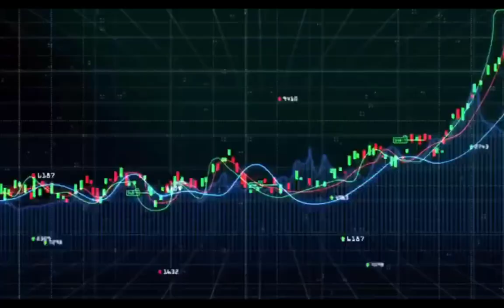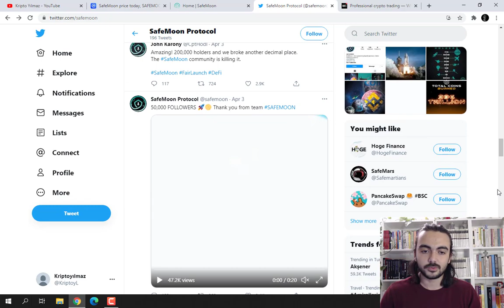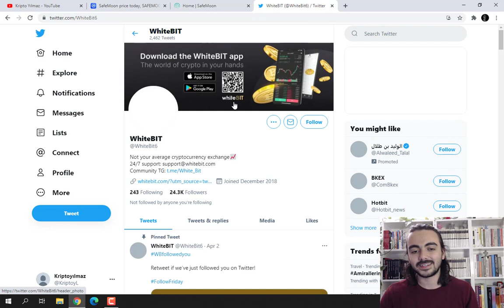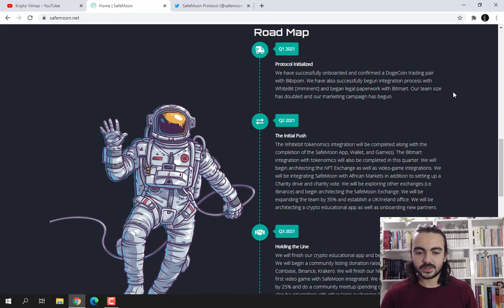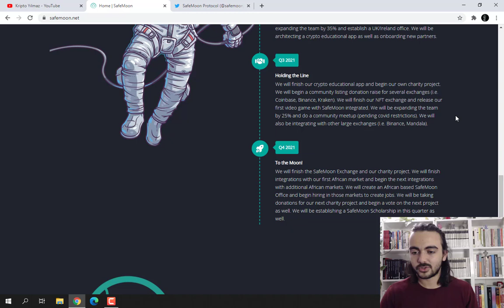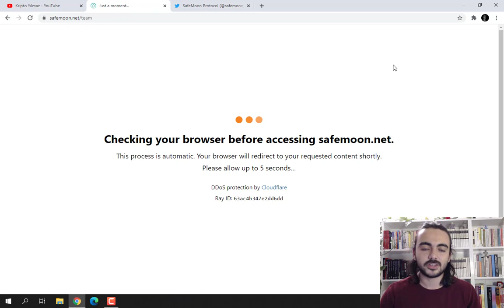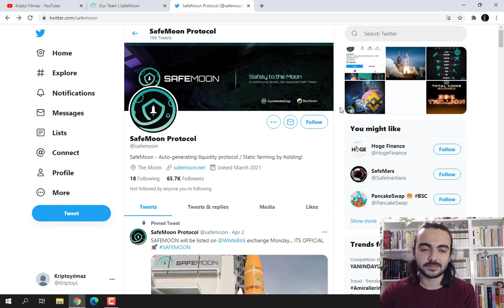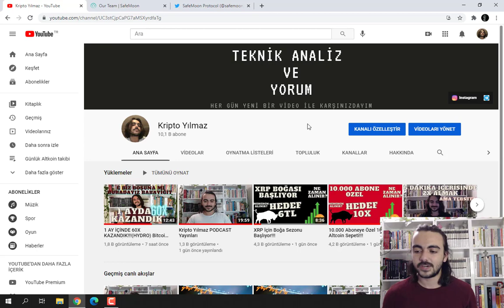SafeMoon İle Ekonomik Bağımsızlığınızı Elde Etme Fırsatı!!! GEM SERİSİ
MXC BORSASI Referans kodumu kullanarak %10 komisyon indirimi ve 200$lık işlem sonucu 10$ bonus kazanabilirsiniz.

Davetiye kodu: 16thS

Yorumlarda gelen talep üzerine düzenlediğim bir videodur. Umarım sizlere fayda sağlamıştır. Herkese bol kazançlar dilerim.
SafeMoon 1$ olacak mı?
SafeMoon artacak mı?
SafeMoon yükselecek mi?
SafeMoon alınır mı?
SafeMoon satılır mı?
SafeMoon boğa sezonu başlıyor.
WhiteBit
Binance
Kucoin
safe moon,
safe moon coin,
safemon nasıl alınır,
safemoon trust wallet,
safemoon nasil alinir,
safemoon عملة,
safemoon bnb,
safe moon buy,
safe moon nedir,
safemoon alma,
safe moon analiz,
safe moon alınır mı,
safemon alma,
safe moon alamıyorum,
safemoon arz,
safe moon ama,
safe moon address,
safe moon bitmart,
safe moon binance,
safe moon buy trust wallet,
safemoon binance ne zaman çıkacak,
safemoon buy binance,
safemoon bscscan,
safe moon binance listing,
safe moon coin nasıl alınır,
safemoon coin yorum,
safe moon coin türkçe,
safe moon chart,
safemoon ceo,
safemoon coingecko,
safe moon coin binance,
safe moon çıkış tarihi,
safemon nasıl çekilir,
safemoon dip,
safe moon dump,
safemoon drop,
safe moon devs,
safe moon down,
safe moon dead,
safemoon discord,
safe moon developers,
safemoon exchange,
safemoon exposed,
safe moon explained,
safemoon exchange listing,
safe moon error,
safemoon elongate,
safe moon easy,
safe moon elon musk,
safemoon future,
safemoon final stand,
safe moon fork,
safe moon finance,
safemoon founder,
safe moon feet,
safe moon fees,
safe moon future price,
safemoon geleceği,
safe moon graphic,
safemoon güvenilir mi,
safe moon goswapp,
safemoon gecko,
safemoon grafik,
safe moon gate io,
safemoon game over,
safemoon hangi borsada,
safemoon holders,
safe moon how to buy,
safemon haberleri,
safe moon hisse,
safe moon hakkında,
safe moon hangi uygulama,
safemoon hangi borsada listelenecek,
safemoon ios,
safemoon inceleme,
safemoon iphone,
safe moon investing,
safemoon ico,
safe moon hindi,
safe moon indonesia,
safemoon insufficient output amount,
safe moon jake paul,
safe moon jerry,
safe moon jrny,
jake paul safe moon,
jrny crypto safe moon,
cara jual safe moon,
andrei jikh safemoon,
crypto jesus safemoon,
safe moon coin nedir,
safemoon coin analiz,
safe moon coin buy,
safemoon coin türkçe,
safemoon coin where to buy,
safe moon live,
safe moon live chart,
safe moon listing,
safe moon listed,
safe moon price live,
safe moon latest,
safemoon legit,
safe moon latest news,
safe moon metamask,
safe moon mining,
safemoon market,
safe moon malaysia,
safe moon market cap,
safe moon millionaire,
safemoon matt wallace,
safe moon math,
safe moon nasıl,
safemon nasıl alınır türkçe,
safemon nasıl satılır,
safemon nasıl alınır iphone,
safemon nasıl alınır ios,
safemoon on binance,
safe moon on trust wallet,
safemoon on whitebit,
safemoon on coinbase,
safemoon on bitmart,
safemoon on binance exchange,
safe moon on metamask,
safe moon official,
safemoon pancakeswap,
safe moon price prediction,
safemoon protocol,
safe moon projesi,
safe moon paribu,
safe moon projesi nedir,
safe moon pancake,
safe moon proje,
safe moon review,
safe moon rap,
safe moon rich,
safe moon realistic price prediction,
safe moon rewards,
safe moon roadmap,
will safemoon reach $1,
what will safemoon reach,
safe moon sell,
safemoon satın alma,
safe moon stake,
safe moon swap,
safe moon sahibi,
safe moon satma,
safemoon satış,
safemoon satmak,
safe moon trust wallet,
safemoon türkçe,
safemoon türkiye,
safe moon token,
safemoon telegram,
safe moon try,
safe moon token nedir,
safe moon trading,
safe moon update,
safe moon university,
safe moon uk,
safe moon us,
safemoon updates you need to know,
safe moon usa,
safemoon urdu,
safe moon utility,
safemove vs hoga,
safemove vs safemars,
safemoon vs elongate,
safe moon vs,
safemove vs dogecoin,
safemoon vs octa,
safemove vs safestar,
safemoon video,
safemoon yorum,
safe moon yorumlar,
safe moon yorumları,
safemoon yakım,
lil yachty safe moon,
yorijk safe moon,
safemove zukunft,
safemoon 0.01,
safemoon 0.0001,
can safemoon reach 0.01,
safe moon 100x,
safe moon 1000x,
safe moon 1 dollar,
safe moon 1 cent,
safe moon 1$,
safe moon 1000,
safe moon to $1,
can safe moon 100x,
safe moon university lesson 1,
safemoon lesson 1,
safe moon 2021,
safemoon 2403,
safemoon ama 4 11,
safe moon 500